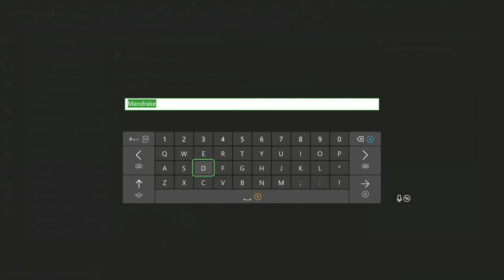Stellaris REDO Series, Episode 6: WE HAVE A CHANCE TO VISIT EARTH?!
We continue in our grand path of expanding our civilization, exploring more of the systems and more outposts as well, until we finally are greeted with a mysterious golden disc, with coordinates for the Sol system...